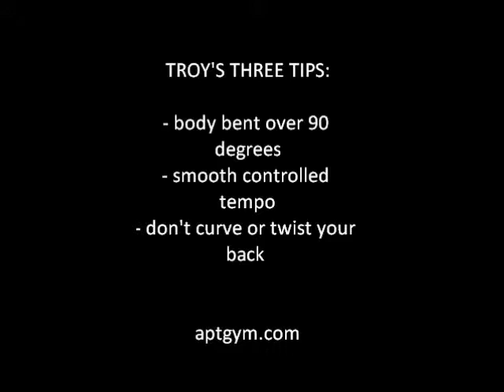One arm Row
AptGym.com, Workout videos, nutrition tips, Get Toned right from Home.